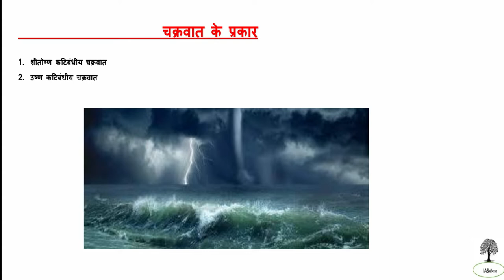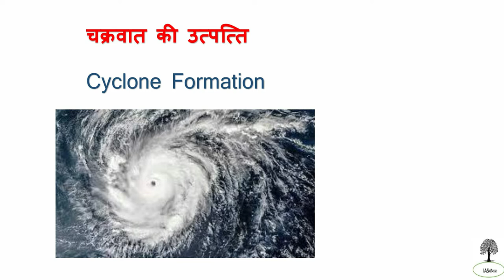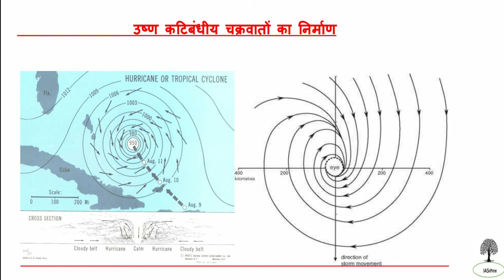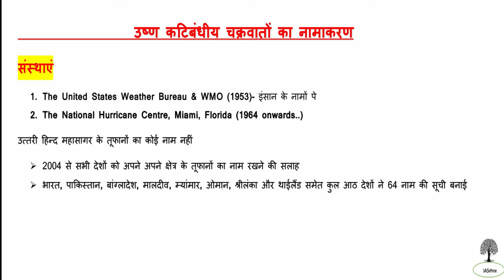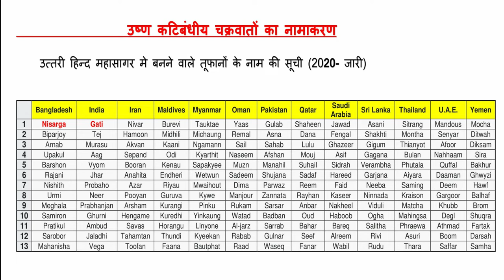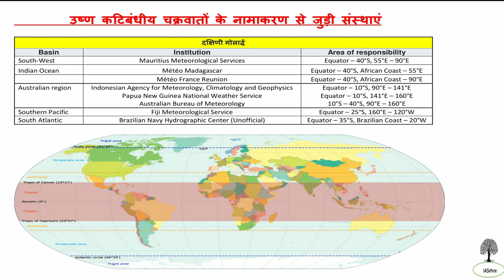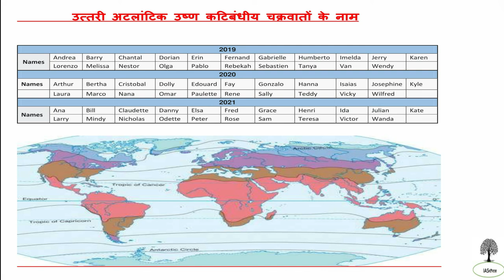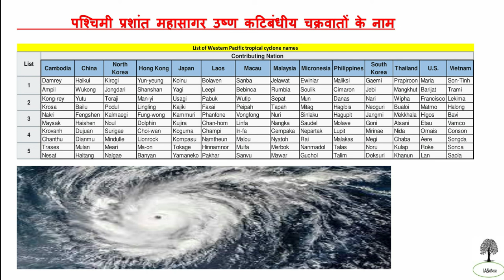Naming of Cyclones | चक्रवातों को उनके नाम कैसे मिलते हैं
यदि किसी चक्रवात की रफ़्तार 34 नॉटिकल मील प्रति घंटा से ज्यादा है तो उसको कोई विशेष नाम देना जरूरी हो जाता है.
'उत्तर हिन्द महासागर' में उठने वाले तूफानों का नामकरण भारतीय मौसम विभाग करता है
हिन्द महासागर क्षेत्र के 8 देशों (भारत, पाकिस्तान, श्रीलंका, बांग्लादेश, मालदीव, म्यांमार, ओमान और थाईलैंड) ने भारत की पहल पर 2004 से चक्रवर्ती तूफानों को नाम देने की व्यवस्था शुरू की थी.

India Meteorological Department (IMD) released a list of 169 names of future tropical cyclones that would emerge in the Arabian Sea and Bay of Bengal.

The naming of there cyclones that form in every ocean basin across the world would be taking care by the regional specialised meteorological centres (RSMCs) and Tropical Cyclone Warning Centres (TCWCs). Presently, there are as many as six RSMCs in the world, including the India Meteorological Department (IMD), and five TCWCs.

For all lecture series visit here-
Ancient History syllabus, prachin itihas syllabus, mppsc, bpsc, uppsc, ssc, gk, gs, railway exams.

Ancient India Part-5 ( Foreign Invasions on India)

Ancient India Part-6 (Dharmik Aandolan-1) Jainism